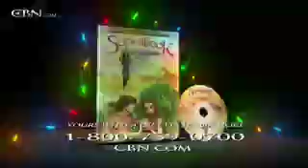A Look at Superbook: In the Beginning 2 - CBN.com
Here's a look at the new episode from Superbook "In the Beginning".. The Christian Broadcasting Network CBN